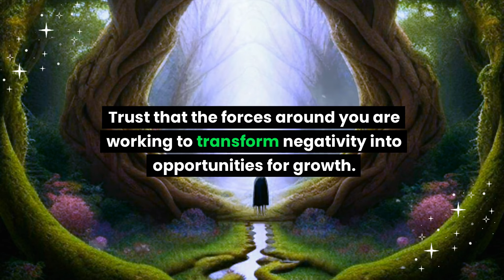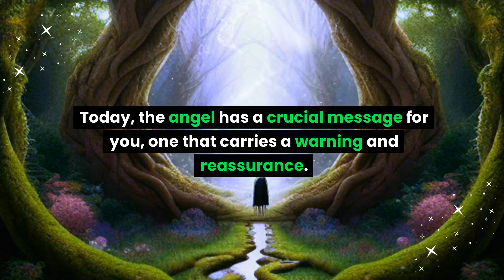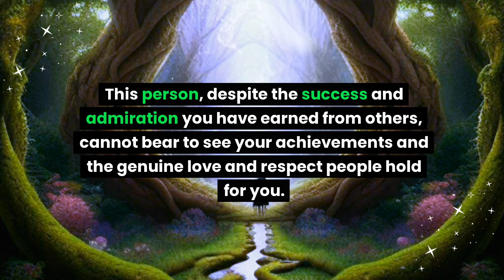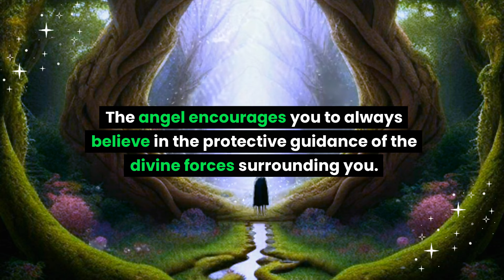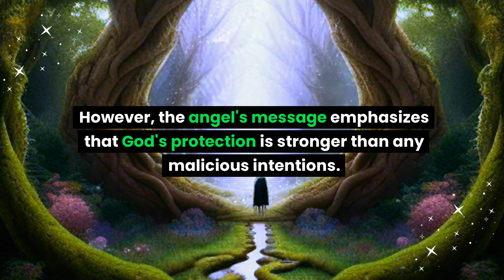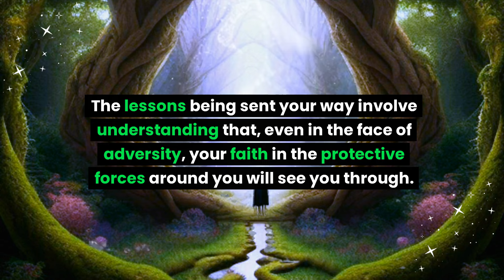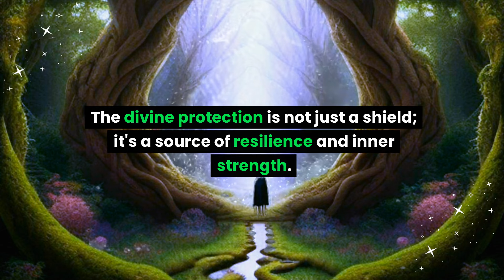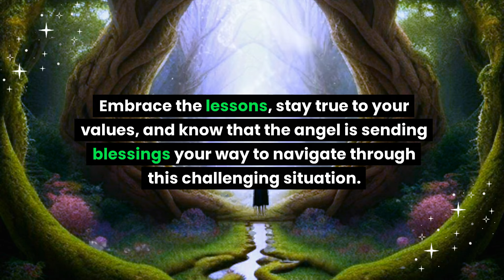This is a setup. You will be invited to an event for... Angel